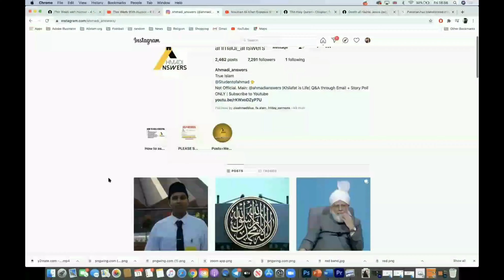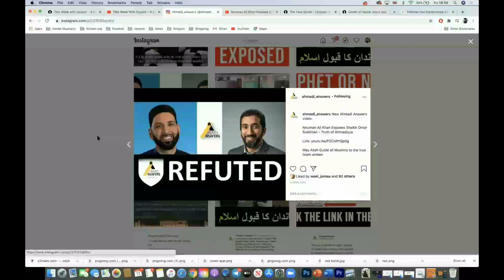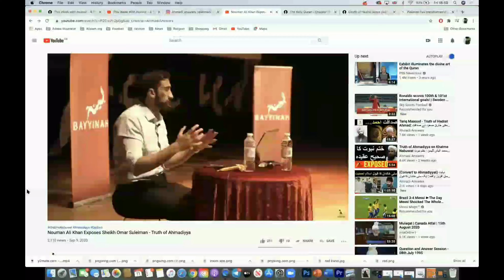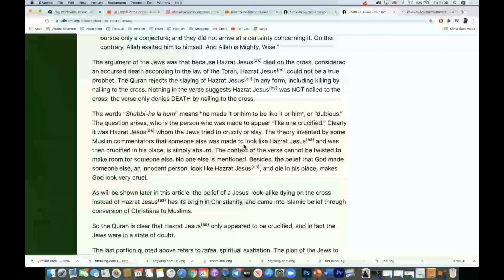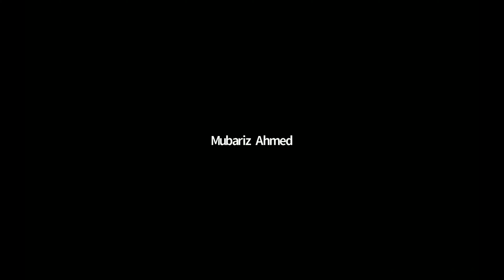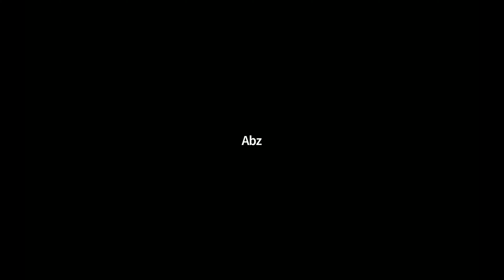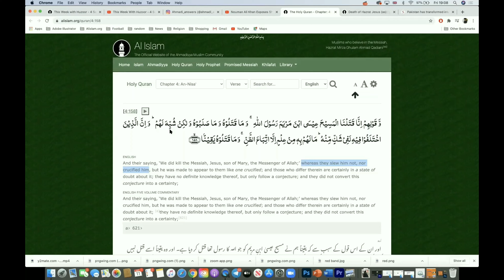K Night - Allegation Corner - Refuted the Substitution theory of Sheikh Omar Suleiman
The theory that someone else who looked like Jesus (as) died on the cross